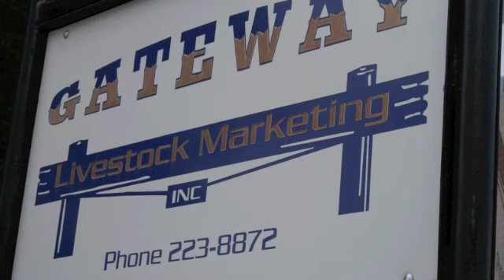Beef Market Update - What Can We Expect For the Cattle Industry in 2010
Anne Dunford talks about her 2010 outlook for the North American cattle industry.  Will things get better for ranchers and feeders or will the industry continue to struggle through poor middle meat demand.